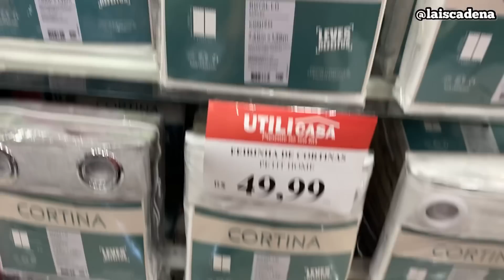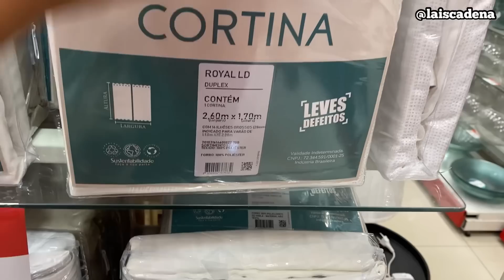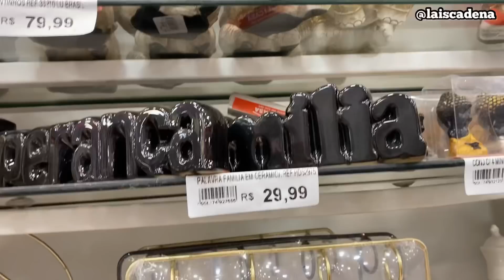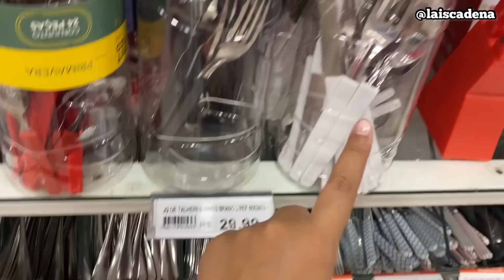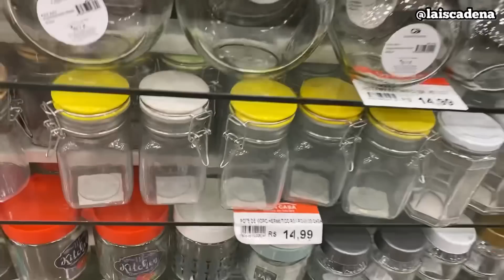TOUR E ACHADINHOS NA UTILICASA | POTES DE R$ 5,90, MUITA PROMOÇÃO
Obrigada por estarem sempre aqui... me siga no instagram para acompanhar minha rotina.

INFORMAÇÕES SOBRE UTILICASA:
ENDEREÇO:
Av. Vicente de Carvalho, 997 - Vila da Penha, Rio de Janeiro - RJ, 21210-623